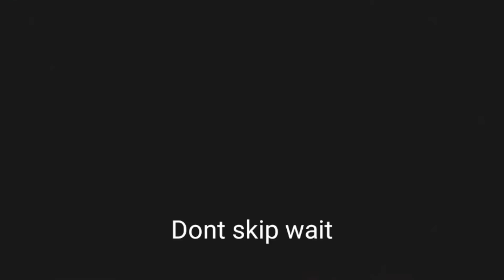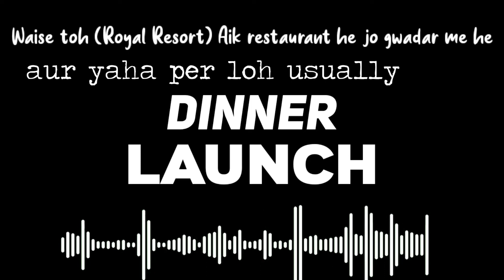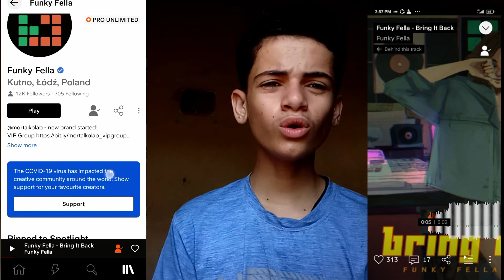One of the Best Day of my Life 💙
Musics in video..
2_
     1 Monday (mi ka)
Listen to 1 monday by mi ka on SoundCloud

4_ Dil jalay

5_
  4life (clueless kit )
Listen to 4 life by Clueless Kit on SoundCloud

6_ Bring it back (Funky fella)
Listen to Funky Fella - Bring It Back by Funky Fella on SoundCloud
Musics in video..
2_
     1 Monday (mi ka)

4_ Dil jalay

5_
  4life (clueless kit )

6_ Bring it back (Funky fella)

Song
Dil Jalay (Remastered)
Artist
Malang Party
Album
Loadshedding
Licensed to YouTube by
SonoSuite (on behalf of A for Aleph Records